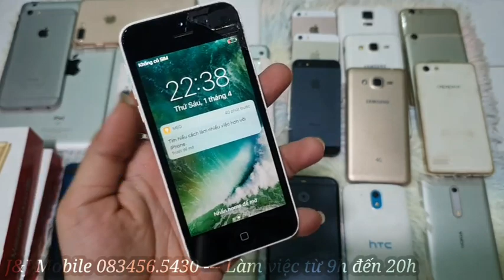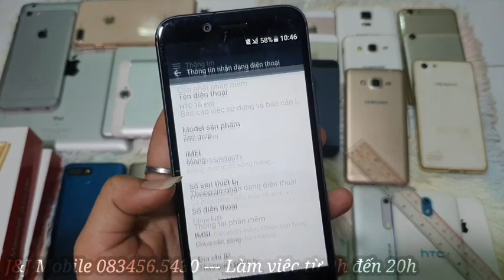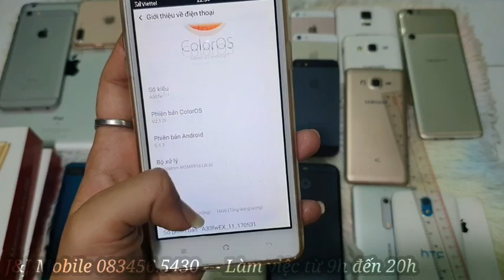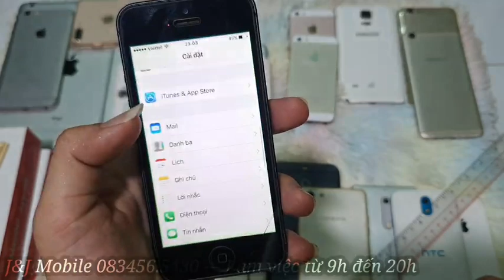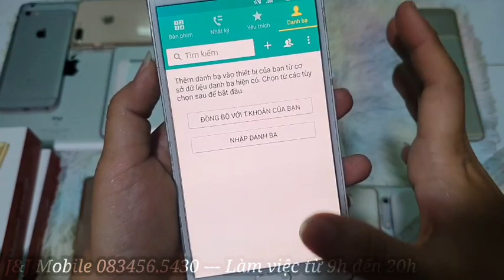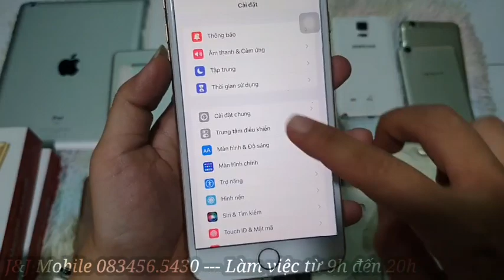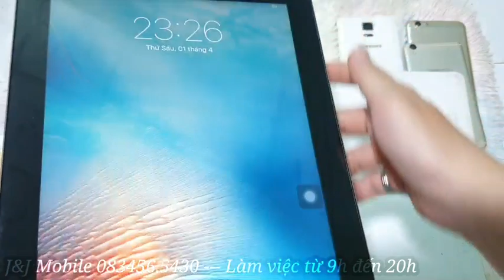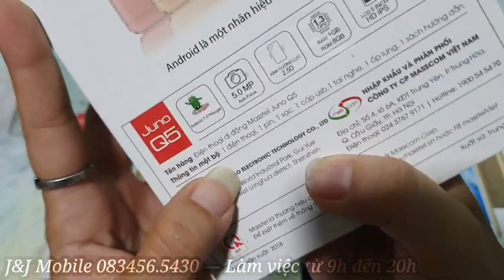Điện thoại giá rẻ 01.04.2022. 6plus 1tr550, iphone, oppo, xiaomi, samsung... Bao shipping!!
J&J Mobile
-- Chuyên trao đổi, mua bán các dòng điện thoại, máy tính bảng, ipad, laptop cũ mới còn sử dụng tốt giá rẻ.

-- Cọc card Vinaphone ship COD hoặc Chuyển khoản full bao ship
-- Tặng phần quà lưu niệm mini khi khách mua máy của shop
-- Uy tín có trách nhiệm với khách hàng.
--- Sự tin chọn của bạn là niềm vinh hạnh cho tôi!!